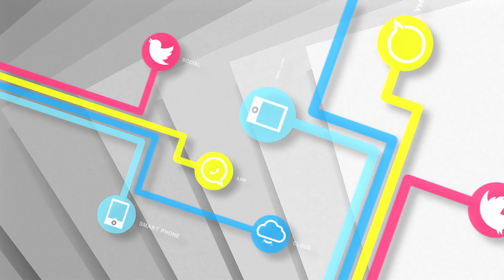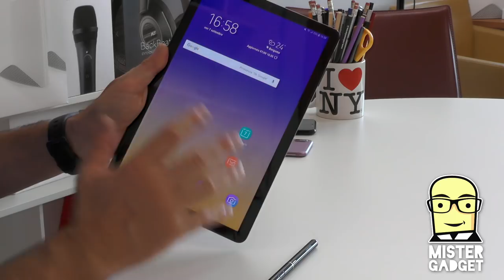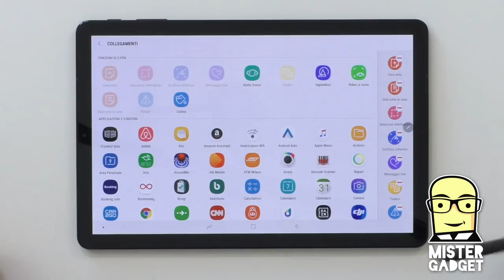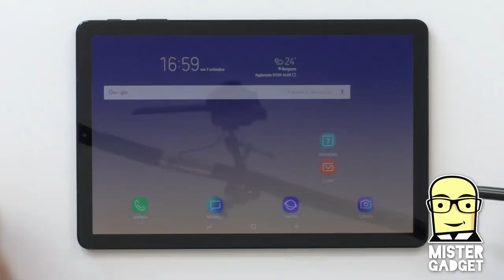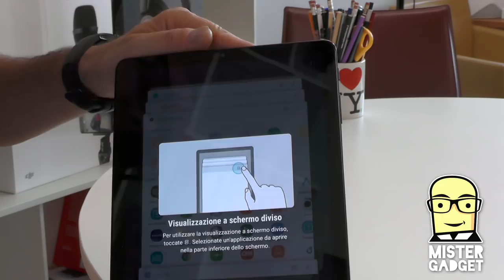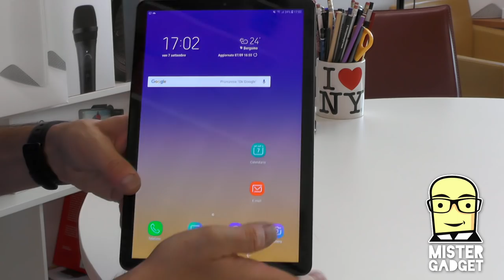Samsung Galaxy Tab S4: è il miglior tablet del mercato?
Il mercato dei tablet rallenta, ma Samsung Galaxy Tab S4 cerca di dare una scossa con un hardware potentissimo.

Riuscirà a scuotere il mercato con un prezzo così alto? Ecco come funziona.